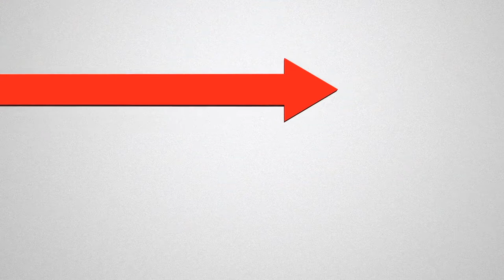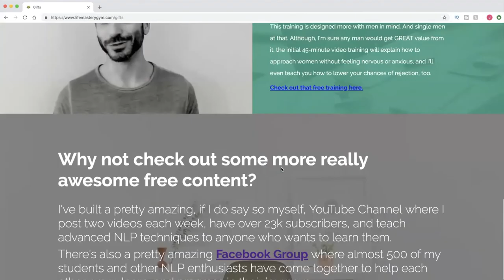Pivotal Moments: Life Changes You Can Create In 3 Simple Steps!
Pivotal Moments! Life Changes You Can Create In 3 Simple Steps! //  Everyone has pivotal moments in life. We encounter life changing moments and maybe only later on we realize that we lived a life changing experience. You might have had a significant event in your life, which can be one of many life changing moments examples. What is life changing meaning? In this video, I talk about special moments in life, how great moments in life and life changing events can impact you, give examples of key moments in life.

Get FREE immediate access to the 4 Part Video series I mention in the video HERE!

A life changing moment can be the most memorable moment in life. Important moments in your life can refer to happy moments in life or big moments in life, as their impact will affect the course of your life one way or another. What are your favorite life moments?

Life Mastery Gym is about giving you the understandings, the mindsets, tools, processes and techniques of mastering your life so you can take charge and live the life of your desires and values. If you want to know more about how you can create pivotal moments in order to master your life, watch this video.

NLP or Neuro Linguistic Programming has created an incredible foundation for me in my pursuit of mastering my life, which is why I teach it in my self improvement trainings and apply it when I do life coaching or help people with their businesses. NLP is a powerful model that will help you accelerate your results. It's also the ultimate state management toolkit.

Ever wonder where Tony Robbins got his understandings of human behavior and influence? NLP was a major part of his education as a self improvement guru.

If you know a friend who would benefit from this video, pass it on! Enjoy!

Damon Cart
Coach and Teacher
Santa Cruz, CA